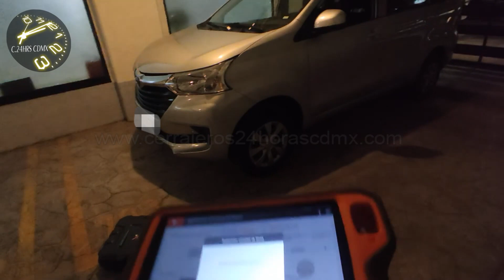Toyota Avanza Key Programming with Xhorse VVDI KEY TOOL PLUS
Programación de Llave Toyota Avanza 2018
VVDI KEY TOOL PLUS - DOLPHIN XP-005
Recuerda que somos especialistas en llaves de autos pregunta por la tuya.
! Contáctanos !
Cerrajeros 24 Horas CDMX
Tu Mejor Opción en Seguridad.